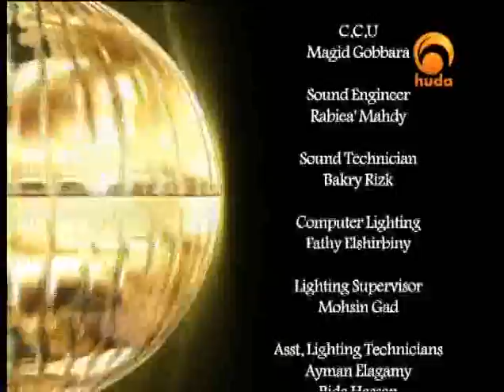Dr. Suhaib Hasan - The Parables (54)